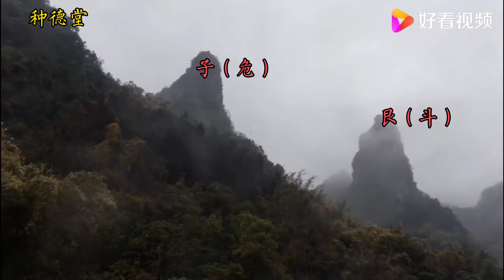广西马山中国弄拉景区，奇形特结李氏“莲心地”